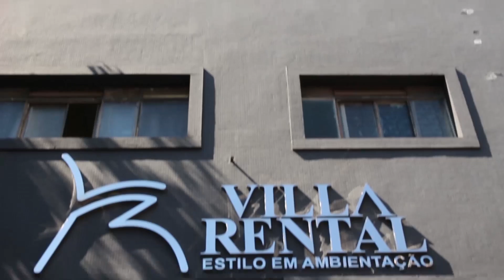Decoração de casamento Boho Chic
Você quer economizar na decoração do seu casamento? Talvez você nem saiba por onde começar, mas no link abaixo você vai descobrir métodos simples e práticos para ter o casamento dos seus sonhos e economizar MUITO dinheiro: